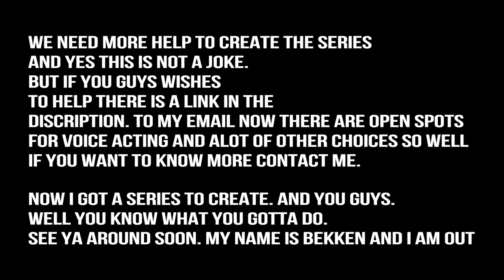Skyrim: Bloodborn Teaser Trailer